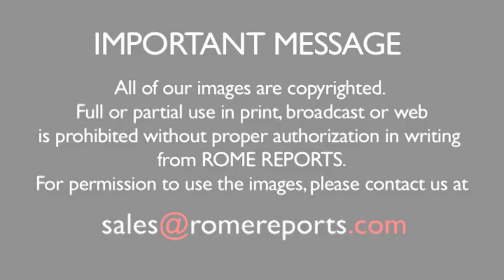Ecuador Ambassador to the Holy See: It won't be just Ecuadorians who come to see the Pope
Pope Francis is visiting the small Latin American country from July 5th to 8th.